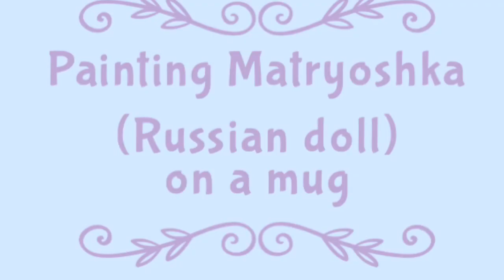Matryoshka (Russian Doll) painting on a mug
Steps of painting Matryoshka on a mug